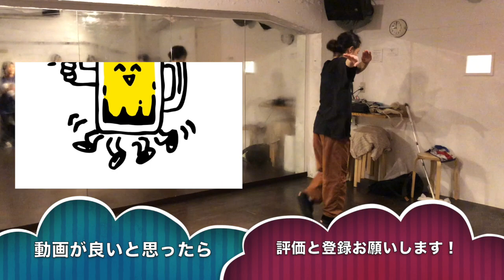【改訂版】ヒールトォ・フレックス vol.162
【今日のテーマ】前回のヒールトォ・フレックスをもう少しやりやすくしてみた。
Contents.
ノリ３通り
ヒールトォ
ヒールトォ・フレックス改訂版
前回との違い...
Routine Slowly
Music!

★Instagramフォロワー3,000人、Twitterフォロワー2,500人で発信中！

★LINE@『TAIKIのラインアット』新着動画＆ブログをお届け！

★TAIKIの魅力が詰まったオフィシャルウェブサイトはこちら！

★一人一人にしっかりアドバイスするハウスダンスレッスン開講中！

★オリジナルTシャツ・MIX CD好評発売中！

★父親が飛騨牛ブランド「山勇牛一貫」を展開してます。美味しいお肉食べたいかたぜひ！

★TAIKI TERM-INAL biography
岐阜県飛騨市出身。ダンス歴10年。29歳。
　2000年代中期TV番組"スーパーチャンプル"やアーティスト"w-inds. SPEED モーニング娘。"などから影響を受けダンスに興味を持つ。大学生のとき歌手を志望しボイトレに通うもそこで出会ったHipHop-Jazzのレッスンにはまりダンスに目覚め、大学ダンスサークルでハウスダンスとも出逢いのめり込む。ダンスバトルやショーに出たり＆多数の著名ダンサーから教えを受けまくる下積みの時期が続く。

転機となったのは2013年、師であるHIRO(DanceFusion, ALMA)氏と出場したパリのダンスバトル世界大会【JUSTE DEBOUT】での準優勝。この大会がキャリアのスタートになったことは間違いない。

大学在学中からクラスを持ちダンス指導歴は7年目。「とにかく楽しい時間、且つタメになる」をモットーにレッスンスタイルを構築し年間500回レッスンを行っている。HouseDanceに軸足を置きながらも様々な種類のダンスも経験しジャンルレスに交流を持つ。

　近年はハウスダンスチーム『TERM-INAL』を結成し活動。独自のステップワークや世界観を構築し幅広い世代に影響を与えている。2018年12月、歴史ある大会のひとつTOKYO DANCE DELIGHT vol.20で優勝。ダンスシーンを牽引する存在となる。TERM-INALは年間約45回ショー出演。また、ダンスデュオSYMBOL-ISMを中心に集まった高感度クリエイティブクルー「yygcru, SYMBOL-ISM FamilyTree」にも所属し、色気やグルーヴの深みを学んでいる。

駆け出しのYouTuberとなる！二児のパパでもあり家事と子育ても奮闘している！

【実績】
・TOKYO DANCE DELIGHT vol.20 優勝（東京,2018）
・Juste Debout Paris 準優勝（フランス,2013）
・Juste Debout Paris Top8（フランス,2014）
・DANCE@LIVE JAPAN FINAL Top4（全日本,2014）
・DANCE ALIVE HERO'S JAPAN FINAL Top8（全日本,2019）
・NEW SCHOOL BOX予選優勝（日本,2015）
・LION CITY THROWDOWN 優勝（シンガポール,2014）
・キッズハウスチーム「MU」を"ALL JAPAN SUPER KIDS DANCE CONTEST"全国大会へ二度導く（全日本,2018,2019）